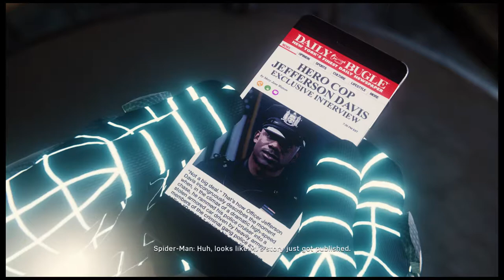Spider Man Peter Loses Everything